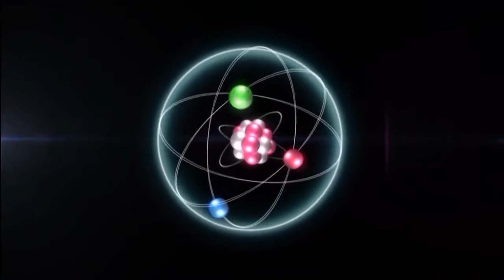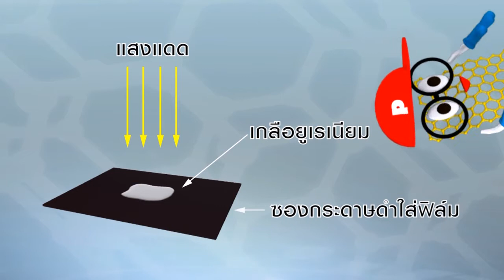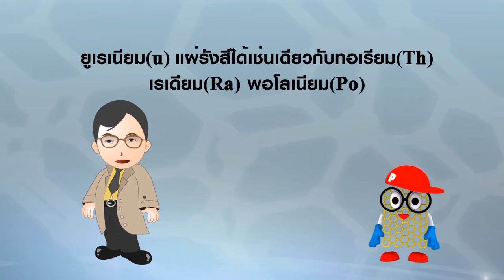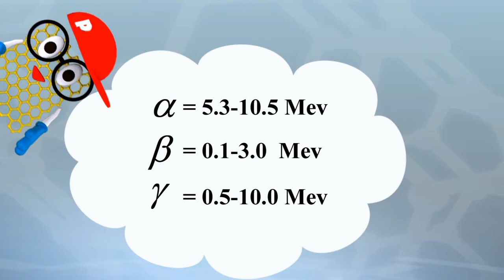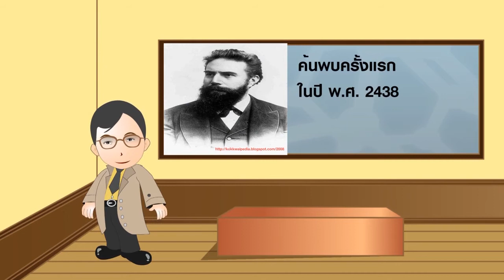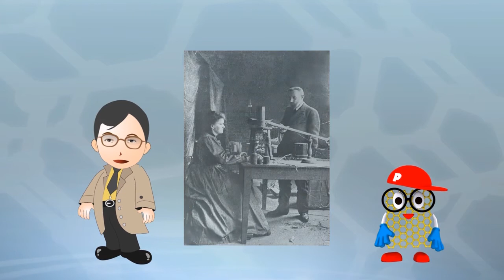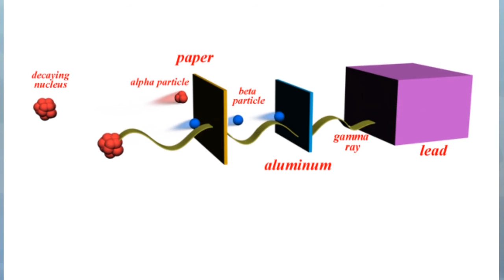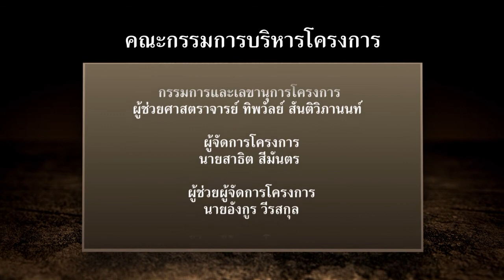การค้นพบกัมมันตภาพรังสี วิทยาศาสตร์ ม.4-6 (ฟิสิกส์)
1. นักเรียนสามารถเข้าใจว่าความรู้เรื่องรังสีเอกซ์เป็นจุดเริ่มต้นของการค้นพบเรื่องกัมมันตภาพรังสี
 2. นักเรียนสามารถเข้าใจว่าการเรืองแสงของสารบางชนิดที่ถูกสงสัยว่าเป็นการแผ่รังสีของรังสีเอกซ์นั้นที่จริงไม่ใช่
 3. นักเรียนสามารถเข้าใจว่าการเรืองแสงของสารข้างต้นเป็นการแผ่ของรังสีแบบใหม่ เรียก
 ปรากฏการณ์ในการแผ่ไปของรังสีนี้ว่า กัมมันตภาพของรังสี หรือ เรียกสั้นๆ ว่า กัมมันตภาพรังสี
 4. นักเรียนสามารถเข้าใจว่าสารที่ให้ปรากฏการณ์กัมมันตภาพรังสีนี้เรียกว่า สารกัมมันตรังสี
 5. นักเรียนสามารถรู้ว่ารังสีจากสารกัมมันตรังสีจำ แนกแจกแจงเบื้องต้นได้ 3 ประเภทคือ รังสีแอลฟา
 รังสีบีตา รังสีแกมมา
 6. นักเรียนสามารถเข้าใจว่า รังสีแอลฟามีประจุเป็นบวก ( +2e ) และเป็นนิวเคลียสของธาตุฮีเลียม
 นักเรียนสามารถเข้าใจว่า รังสีบีตามีประจุเป็นลบ ( -e ) และเป็นอนุภาคอิเล็กตรอน
 7. นักเรียนสามารถเข้าใจว่า รังสีแกมมาเป็นกลางทางไฟฟ้าและเป็นอนุภาคโฟตอนพลังงานสูง
 8. นักเรียนสามารถเข้าใจและแก้ปัญหาโจทย์การคำนวณขั้นต้นเกี่ยวกับกัมมันตภาพรังสี

 จัดทำโดย :
 ผู้ช่วยศาสตราจารย์ ดร.ชัยสิงห์ ภู่รักษ์เกียรติ
 ภาควิชาฟิสิกส์